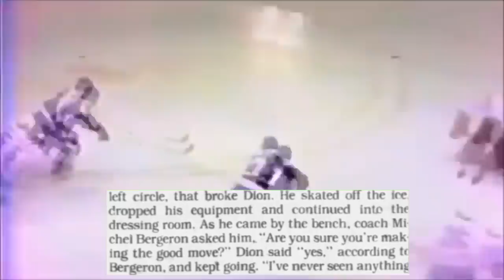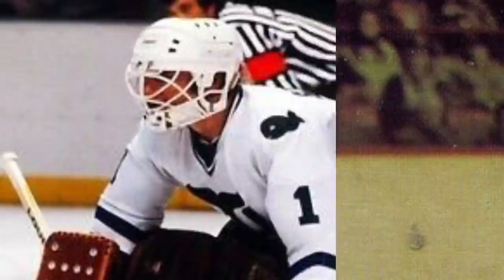When NHL Players Quit Mid Game...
In todays video we'll be going back in time to When NHL Players Quit Mid Game...

Title: Lurking

Artist: Silent Partner

Genre: Cinematic

Mood: Dark

• Track Info:
Title: Pooka

Genre: Cinematic

Mood: Dramatic

Artist: Huma-Huma

Genre: Classical

Mood: Dark

Title: North

Artist: Silent Partner

Genre: Cinematic

Mood: Dramatic

Artist: Jingle Punks

Genre: Pop

Mood: Happy